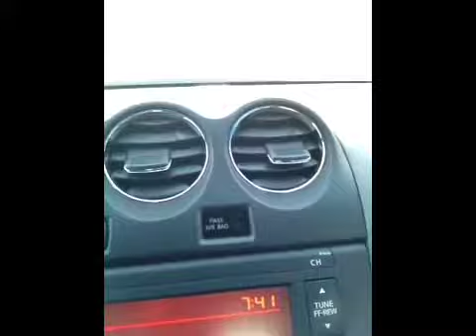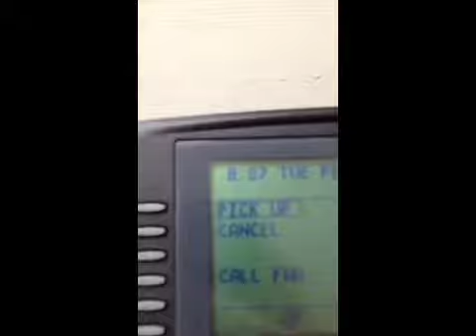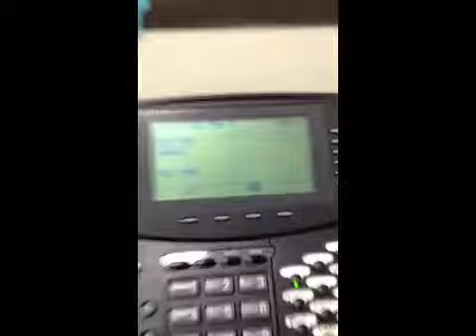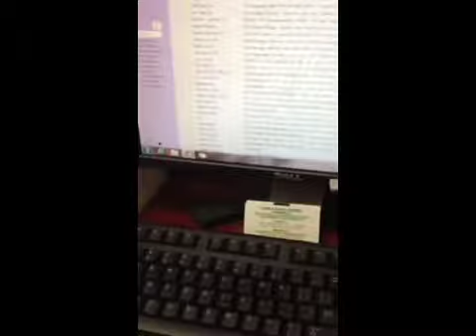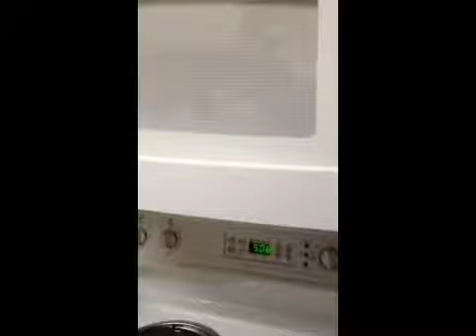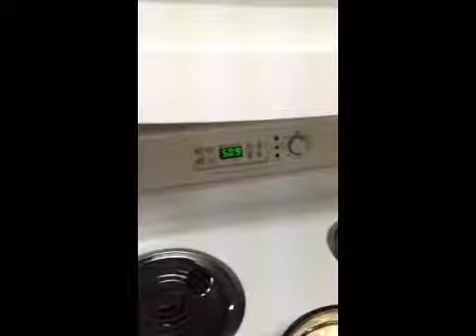Day in the Life!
I was at work. Hopefully I will have a better one next time! This was taken in February 2013!